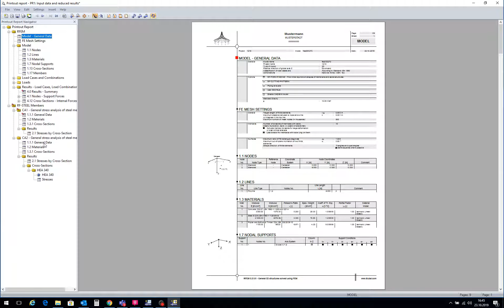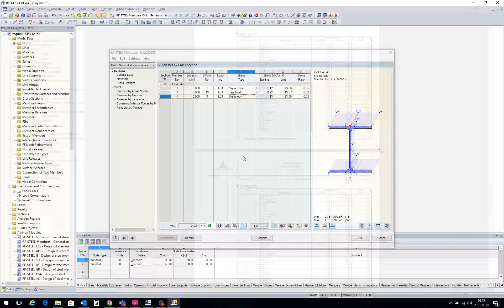[EN] [EN] FAQ 000284 | Wykonując obliczenia w programie STEEL, chciałbym przejrzeć zaprojektowane...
Pytanie:
Podczas wykonywania obliczeń za pomocą STALI chciałbym przejrzeć zaprojektowane przypadki obciążeń, aby zobaczyć różne rozkłady naprężeń.

Jak mam to zrobić?

Odpowiedź:
Aby móc porównać naprężenia STALOWE z różnych przypadków obciążeń, konieczne jest przyporządkowanie poszczególnych przypadków obciążeń do różnych przypadków obliczeniowych. W menu "Plik" → "Nowy przypadek" można utworzyć nowy przypadek obliczeniowy i przyporządkować go.

W przypadku protokołu wydruku można następnie wyświetlić wyniki w programie RFEM/RSTAB, aby umożliwić porównanie naprężeń.